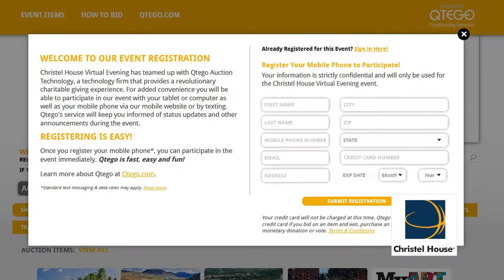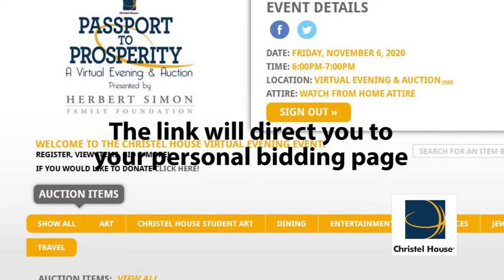HOW TO REGISTER FOR PASSPORT TO PROSPERITY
Five steps to register for the 2020 Passport to Prosperity event for Christel House.